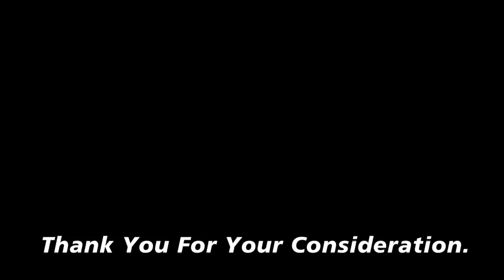Caroline Young KickStarter Project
Caroline Young is one of the fine art world's living treasures. She is as fascinating as the fine art she creates and we would love to share them both with the world. Our film will document her extraordinary talent as she creates an original fine art masterpiece.

    Caroline Young paints with watercolors on silk. She developed her technique by combining traditional Chinese brush painting and western arts, rich color pallet.  Our story will investigate Young's artistic influences and we will take a brief look at her life experiences.